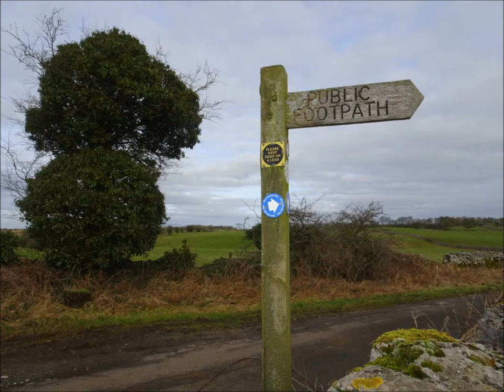A Walk From Westbury Sub mendip Across The Hills To Cheddar,Part I,ed by Sheila February 11th 2019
The weather was  right after the long storms  over the last week so I decided to walk one of my favorite places only done when its not 'the season of the cow'--After the initial climb up to  the Cook Reserve from the  village of Westbury Sub Mendip I continue across arable farmland and over many stone stiles enjoying the peace and the solitude greeted by ponies, newly born lambs and  big hairy cows dressed for the cold--beautiful Somerset--I have walked here in the Summer and that is  really great but then I have to dodge  many cows that live here  feeding off the grassy meadows--so its nice to be able to stroll in the Winter sun --remembering that I have been chased by cows on several occasions in the past --hence my caution--people do get trampled to death  every year --However , I have perfected the art of getting over barbed wires fences and wobbly  stone walls at speed ...